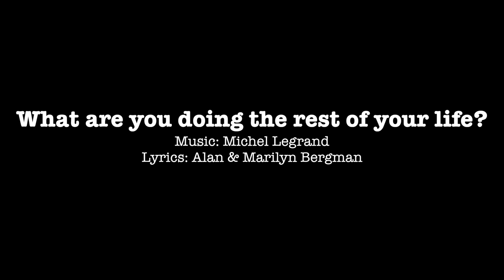"What are you doing the rest of your life" - Martina Barta & her Jazz Orchestra LIVE in Berlin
Auch kleine Beträge helfen den Musikern, weiter Musik produzieren zu können!
- Bitte unbedingt unter "ADD A NOTE" bei Paypal den Namen des Videos angeben,
für das Ihr spenden wollt.
Alternativ hier eine Bankverbindung für Video-Spenden:
(Auch hier den Namen des Videos angeben)
Volker Greve - Postbank Berlin - IBAN:DE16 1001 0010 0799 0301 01- BIC (SWIFT): PBNKDEFF
Das Geld geht dann weiter an MARTINA BARTA.

Martina Barta & her Jazz Orchestra feat. Kristina Barta (Fender Rhodes)
Live at Jazz Institute Berlin, 20.July 2016
"What are you doing the rest of your life" - music by M.Legrand, lyrics by A. & M.Bergman